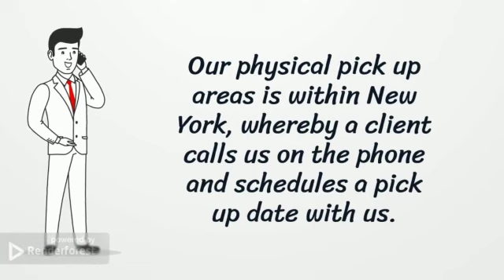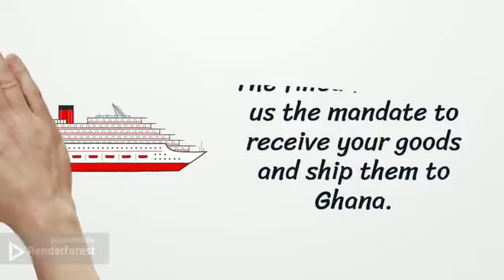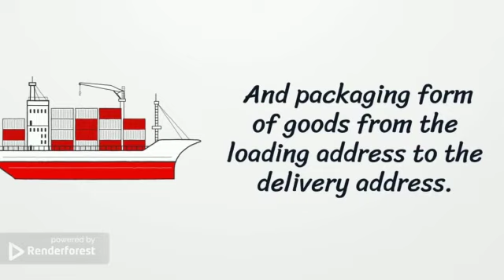Technical aspects of our door to door shipping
We have two (2) types of the door to door shipping system at Karima Shipping Enterprises Inc.
We have the physical pick up option and also a system whereby clients make online purchases from shops in the USA and pick them up in any of our Ghana offices.

Our physical pick up areas is within New York, whereby a client calls us on the phone and schedules a pick up date with us. (We also do pick up from areas not more than 2hours drive from New York, but that comes with the transportation cost being covered by the client).

The online purchase system for delivery.
A client has to fill a power of attorney form when sending items to our address for shipping. The filled form gives us the mandate to receive your goods and ship them to Ghana.
Our next video next week will be on the types of goods we ship to Ghana and packaging form of goods from the loading address to the delivery address.